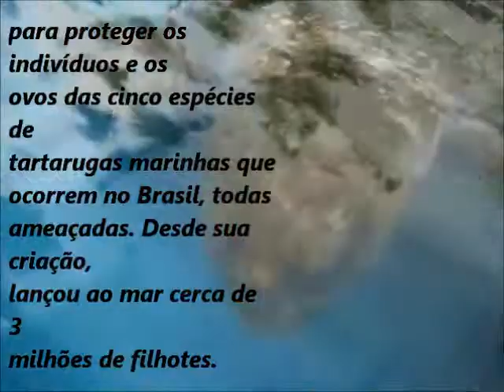TAMAR HAVIVI SIMAN